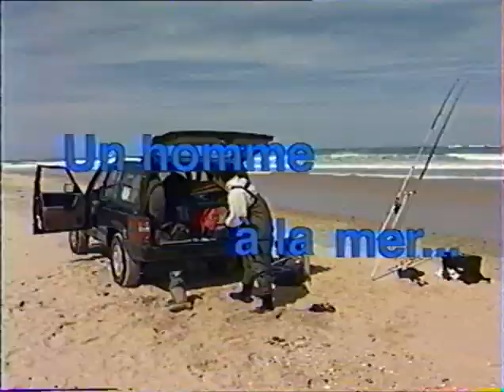Pêche Réussir en Surfcasting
surfcasting pêche montage bar poissons